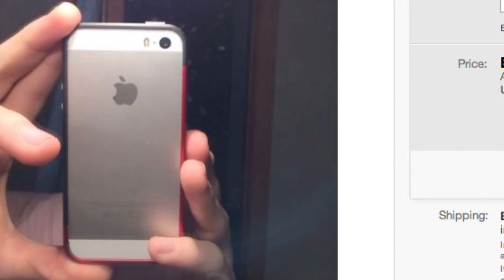إربح كنز إذا كنت تمتلك لعبة Flappy Birds على هاتفك!